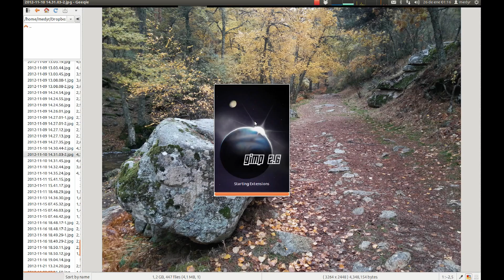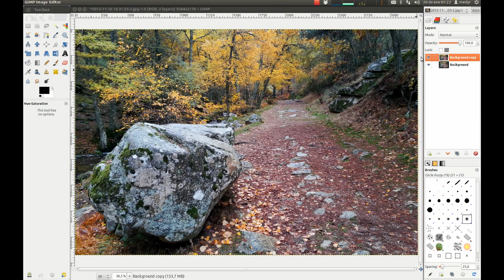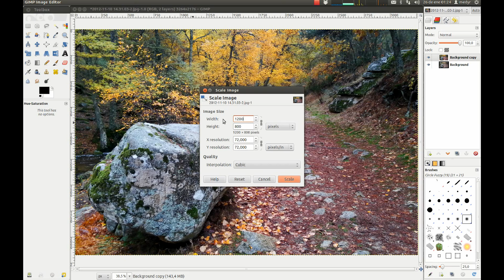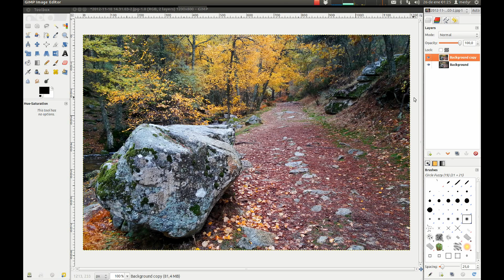Ajustes básicos con GIMP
Algunos consejos para mejorar las fotos que tomamos con el movil.